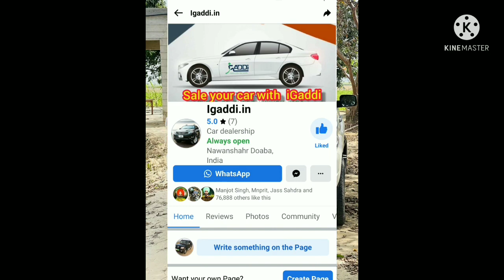Second hand cars / scorpio / Thar / Gypsi / Bolero / Lancer / Etios / Polo / Tata indigo - iGaddi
Second hand cars /  second hand car
second hand car in india / used car /used cqr in india ./ cheapest car in india
today sale items
scorpio / Thar / Gypsi / Bolero / Lancer / Etios / Polo / Tata indigo - iGaddi

polog
Igaddi
second hand cars
Used car
how to inspect a used car for purchase
what to look for when buying a used car
Cheapest price car in india
Cheapest car in delhi
Cheapest car with sunroof in india
cheapest cars with sunroof in india
Cheapest price car in kolkata